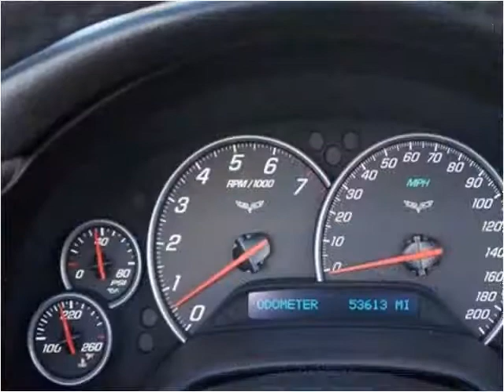2006 Chevrolet Corvette Used Cars Miami FL